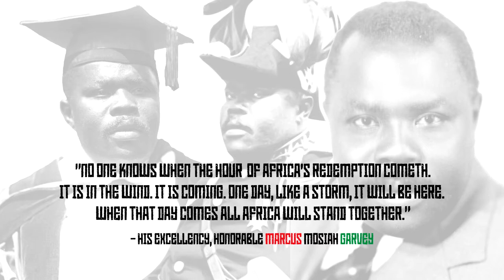Promo Trailer | The RBG Centennial Conference - [Aug 8-9, 2020] | Get your ticket today!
$RBG100th